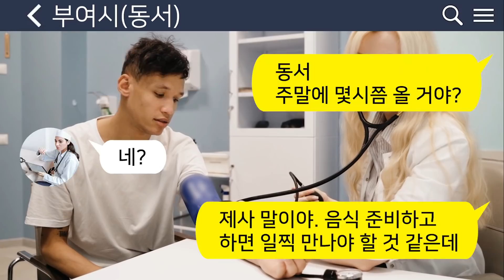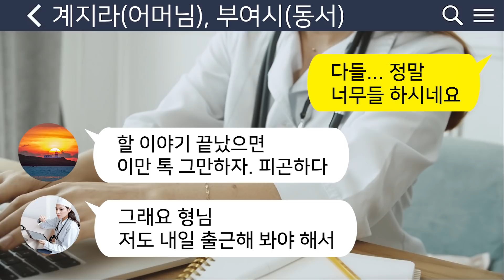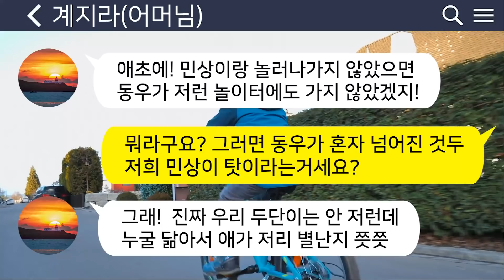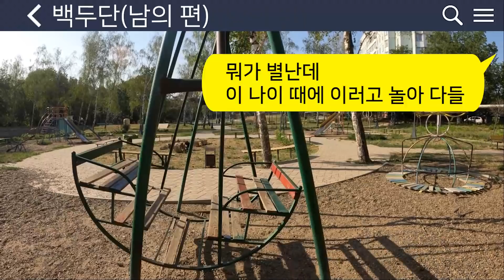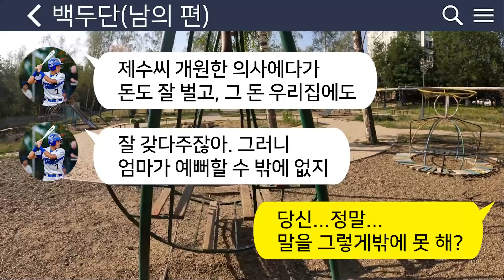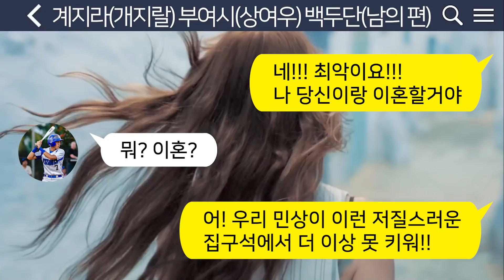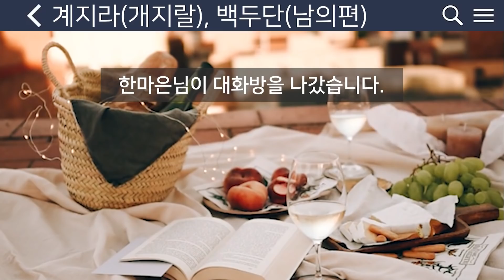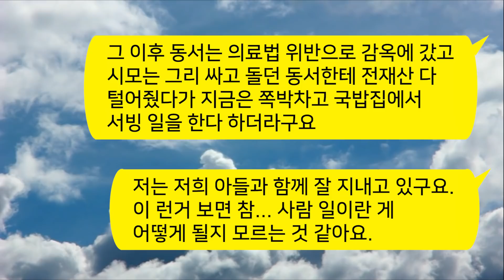[톡톡사이다] 의사인 동서와 나를 다르게 대하는 시모가 내 아들도 찬밥 취급하는데!!! 참교육 들어갑니다 ! /사이다사연/카톡썰/사연라디오/핫썰/카카오tt/카톡참교육/네이트판/준우